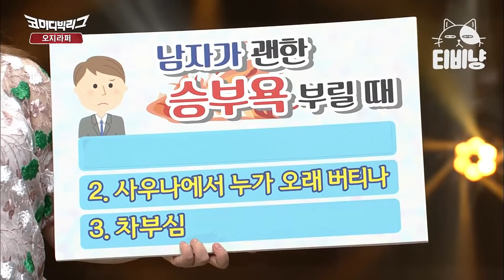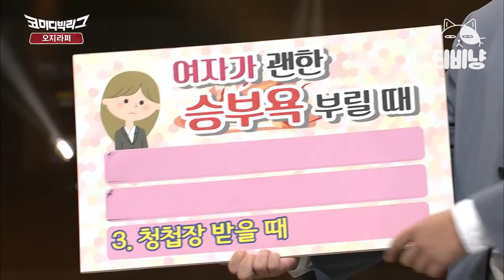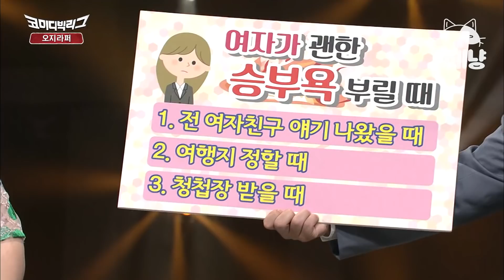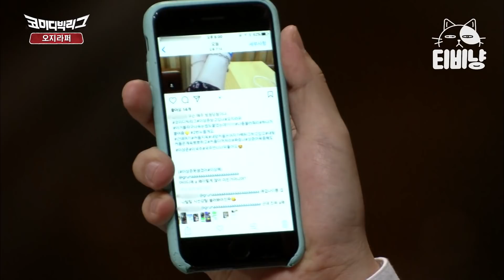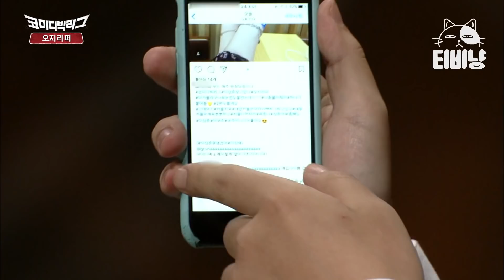[티비냥] 이상준 지하철에서 실방구 뀌고 도망간 SSUL 실방구 아니면 어쩔뻔했엌ㅋㅋㅋ | 코미디빅리그 171008 #02